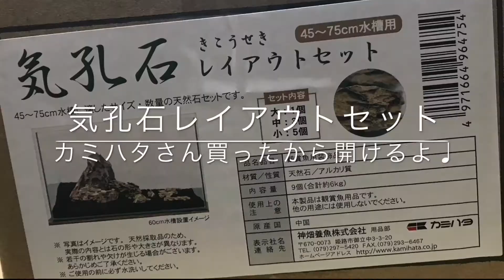グッピーとプラティの混泳/ Guppy and Platy mix swim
生後6週のプラティ稚魚と、生後4週くらいのグッピー稚魚と、生後2週くらいのプラティ稚魚が混泳しています。
今回のレイアウト素材は…雲山石！ヒーターと底面フィルターの煙突を、親石の後ろ側に配置して隠しました。左側には花壇を作り、ハイグロフィラピンナティフィダと、アヌビアスコーヒーフォリアの赤ちゃんを植えました。
アヌビアスコーヒーフォリア
アヌビアスアフゼリー
アヌビアスバルテリーナナ
アヌビアスナナゴールデン
アヌビアスミニマバリエガータ
ブセファランドラ sp. グリーンウェービー
水質検査：pH、アルカリ度、亜硝酸態窒素量、硝酸態窒素量

It's an isolation case in the adsorption soil validation tank. The 6 weeks old Platy fry, the 4 weeks old Guppy fry and the 2 weeks old Platy fry are mixed swimm.
Layout is...Cloud mountain stones! Heater and chimney of the bottom filter are hidden behind the parent stone. On the left, a flowerbed will be planted to plant Hygrophila pinnatifida and a baby of Anubias barteri Coffeefolia.
Hygrophila pinnatifida
Anubias barteri Coffeefolia
Anubias afzelii
Anubius minima variegata
Bucephalandra sp. Green Wavy
Test：pH, Alkalinity, Mitrite nitrogen, Nitrate nitrogen

【Play lists】